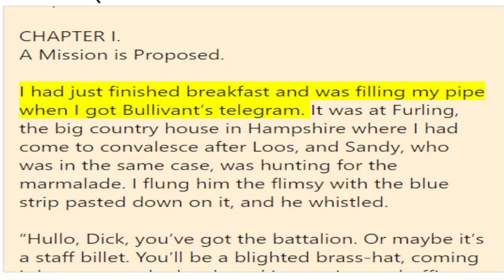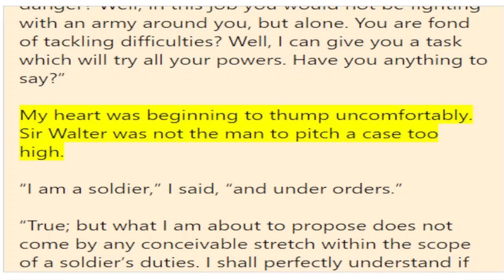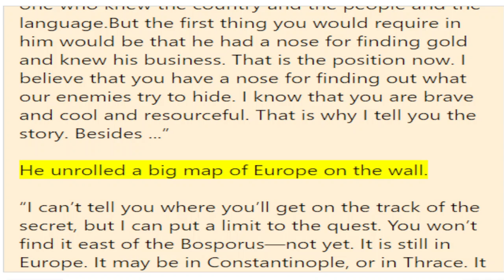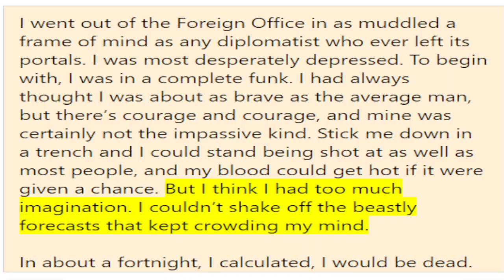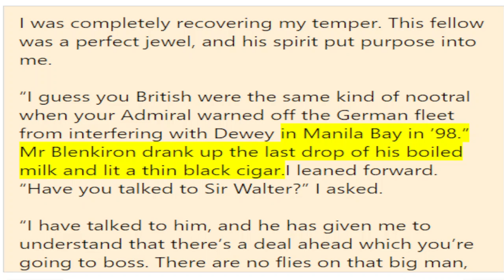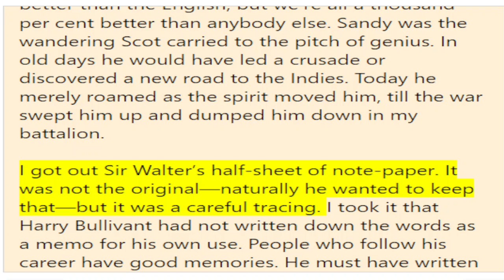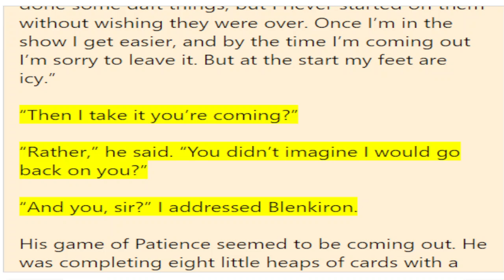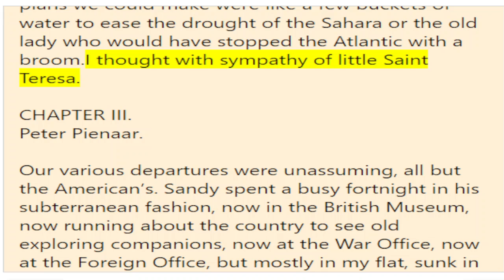Greenmantle by John Buchan | CH 1 & 2 | Audiobook